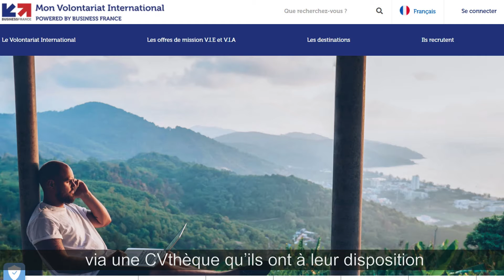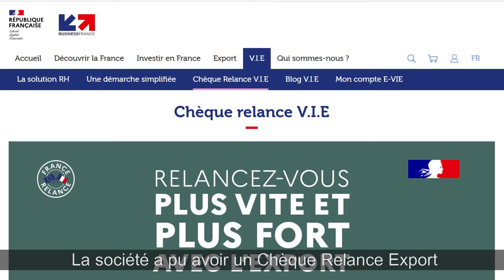Témoignage de Claire Guyonnet Directrice Commerciale et Marketing chez SEDI-ATI fibres optiques.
Interview de Claire Guyonnet Directrice Commerciale et Marketing chez SEDI-ATI fibres optiques
" Le V.I.E donne un coup de boost sur le fait de se lancer et de prendre le risque de partir à l'export. "

Bienvenue sur la chaîne Business France V.I.E!

Que vous soyez jeune candidat tenté par une expérience à l'international, exportateur, recruteur de talents à l'international, manager dans un contexte multiculturel ou tout simplement globetrotter, notre chaine est faite pour vous.

Vous trouverez ici toute l’information pratique pour connaître et vivre le Volontariat International en Entreprise et le Volontariat International en Administration.